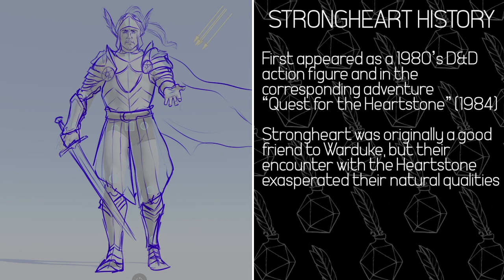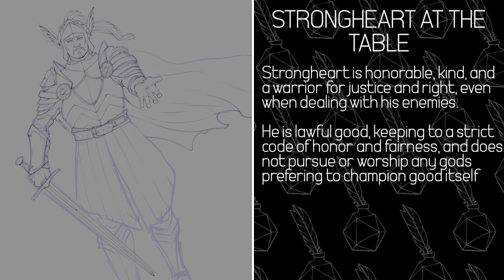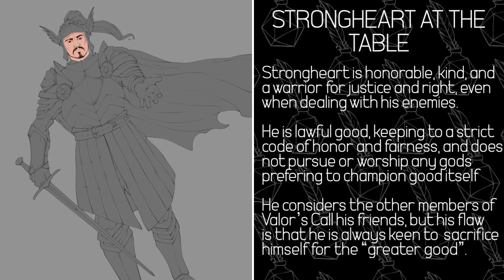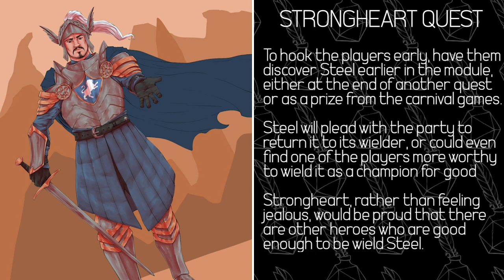D&D Legendlore: Strongheart of Valor's Call | D&D 5E Character Breakdown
Hello and welcome friends to Legendlore, where I draw pictures of gods, monsters, and characters from D&D while giving a small but dense history about them! This week we will be covering Strongheart the Paladin, a knight and founder of the heroic order of Valor’s Call.

Timestamps:
0:37 - Strongheart's History
1:17 - Strongheart At The Table (Roleplay & Personality)
2:17 - Wild Beyond the Witchlight Discussion (SPOILERS)
3:31 - Strongheart Quest/WBtW Plot Hook
4:21 - Running Strongheart in Combat
5:37 - Legendlore Magic Items: Steel and The Winged Helm

D&D Legendlore: Strongheart Content Pack (Includes Magic Item, NPCs, Script etc.)